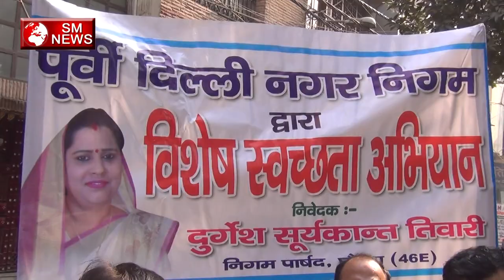Nigam Parshad Durgesh Suryakant Tiwari INTERVIEW हर Hafte जाती है जनता से रूबरू होने ward 46,SM News